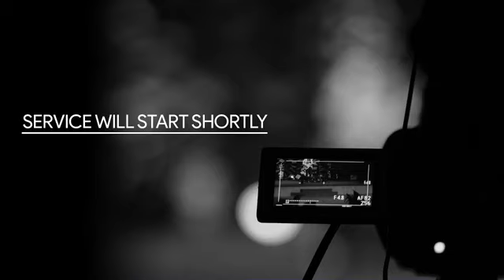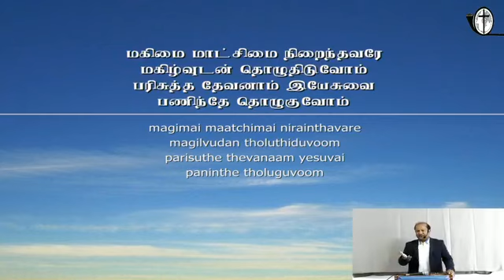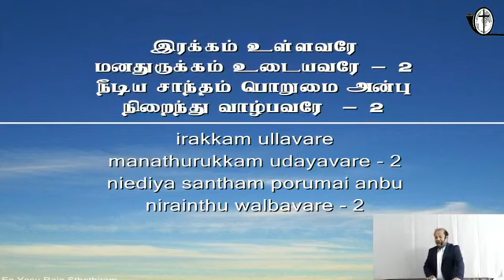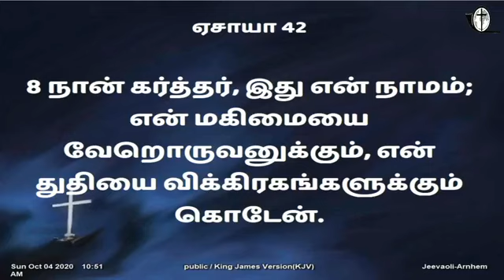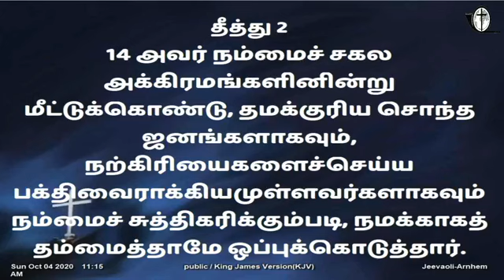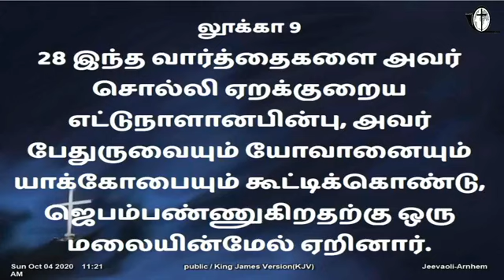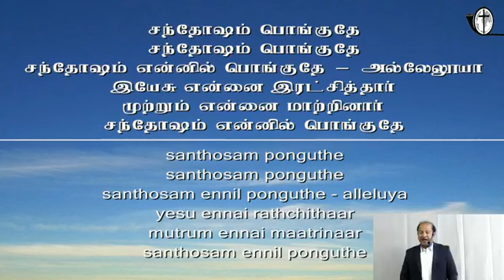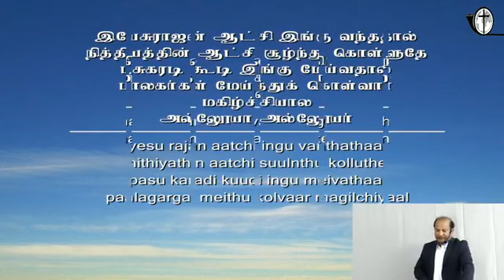Sunday Service | 04-10-2020 | Pastor.Nijen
Jeevaoli Netherland & Belgium